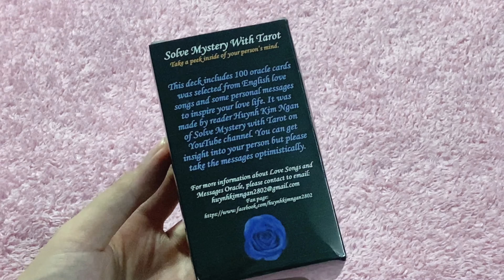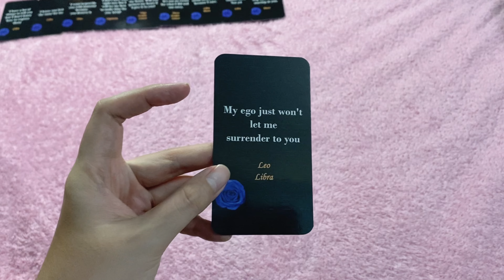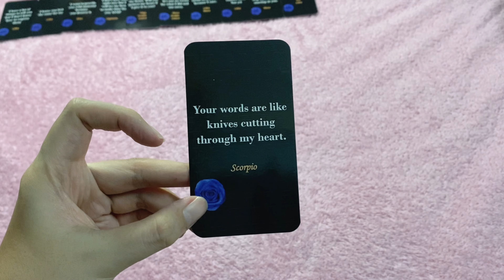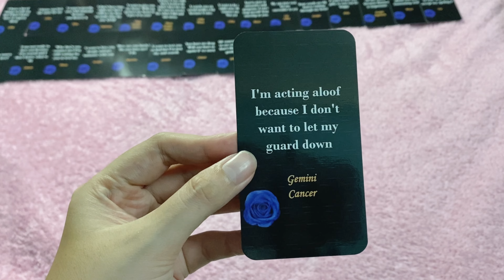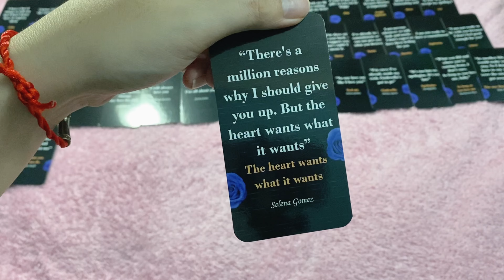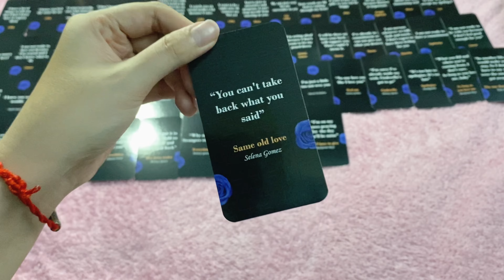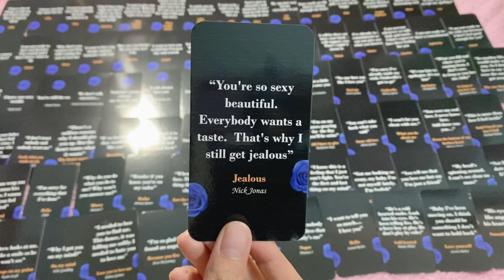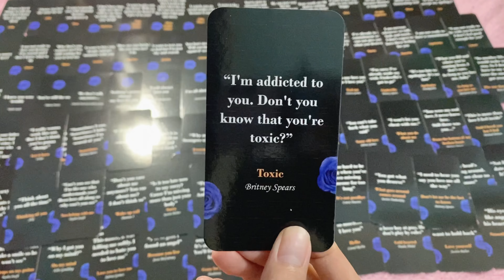[unboxing] BỘ BÀI LOVE SONGS AND MESSAGES ORACLE CỦA SOLVE MYSTERY WITH TAROT - 100 LÁ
Xin chào mọi người, mình là Simon (사이먼), Chào mừng bạn đến với kênh "simon(사이먼) unboxes anything". Simon sẽ đọc hết tất cả và phản hồi nên nhớ tương tác nhẹ cùng nhau nà ^^
"하루하루 소중하게 보내요 우리"